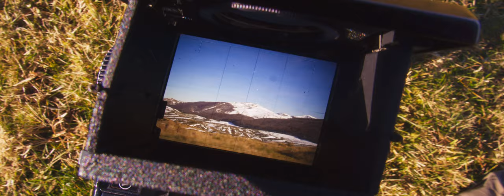VW California 🚐 et des ⛰️ Pyrénées-Atlantiques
This videos is about a trip I took with my friend Manu trough the French-Spanish border.
Recorded with the BlackMagic Pcoket Cinema Camera 4K.
Pics were tooken with the Zenza Bronica ETRS and the 75mm f/2.8 lense.

Films are:
Kodak TX 400 (+3 stops)